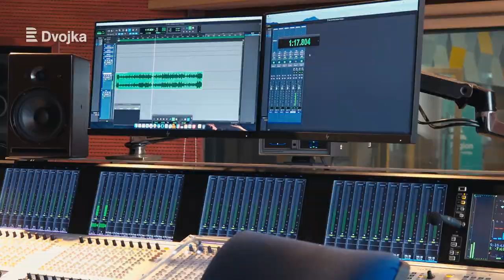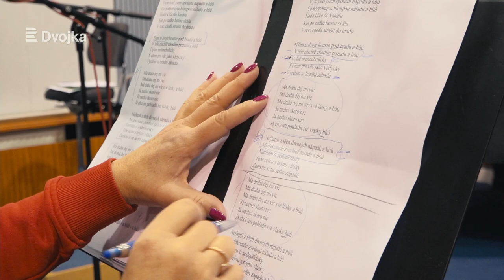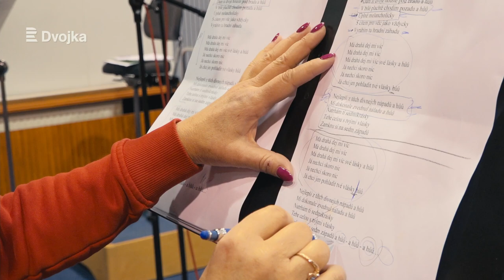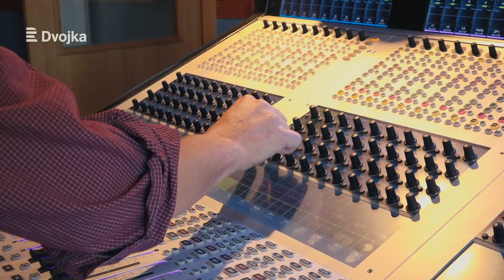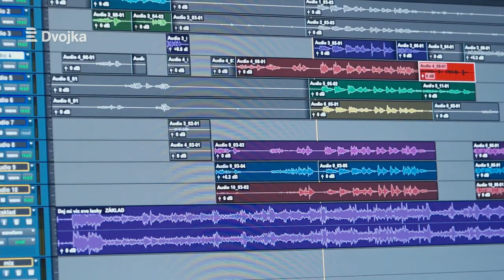Dej mi víc své lásky 2022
V premiéře vám přinášíme videoklip písničky Dej mi víc své lásky, která vznikla při příležitosti natáčení Silvestra v Toboganu 2022. Účinkují: Antonín Procházka, Otakar Brousek, Josef Carda, Martin Zounar, Martin Písařík, Heidi Janků, Iva Pazderková, Halina Pawlowská a Petr Janda a Aleš Cibulka.